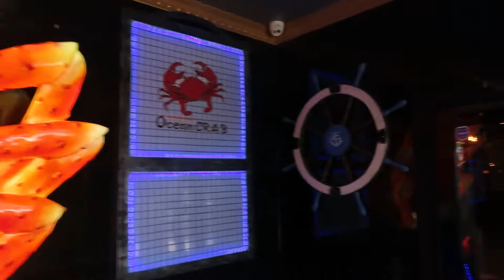Bond Over the Best Food Fun Together!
Welcome to my world, Bonji's world is an awesome place to have fun learning new and exciting things, Hobbies, advice, cooking, fashion tips, indoor workouts, running , hiking and more.